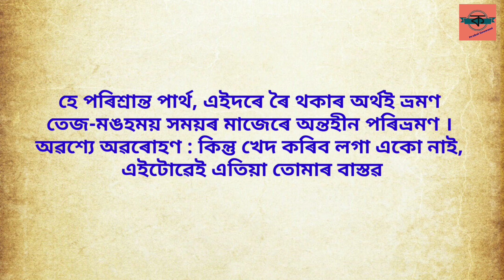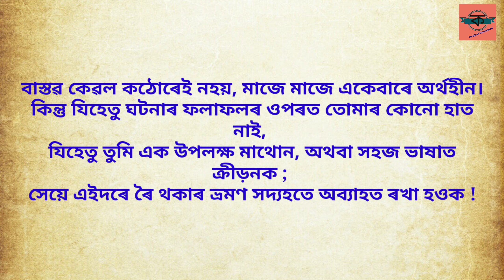Geeta Path1 Bipuljyoti Saikia গীতা পাঠ ১ বিপুলজ্যোতি শইকীয়া assamese famous poem recitation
Poem- Geeta Path 1
Poet- Bipuljyoti Saikia
Recited by- Prabal Goswami

কবিতা- গীতা পাঠ- ১
কবি- বিপুলজ্যোতি শইকীয়া